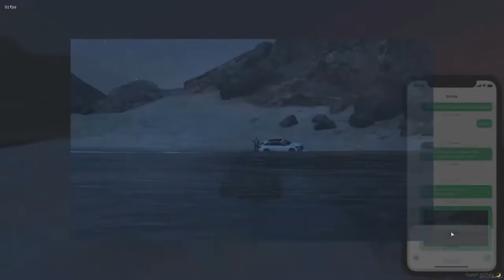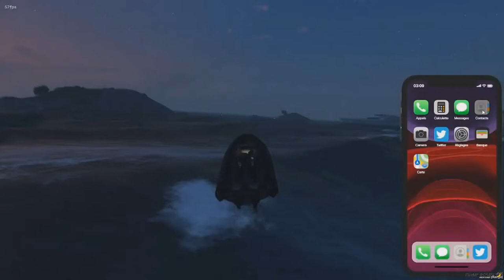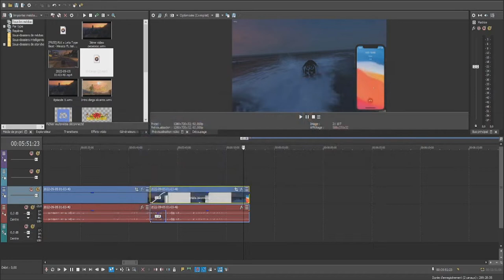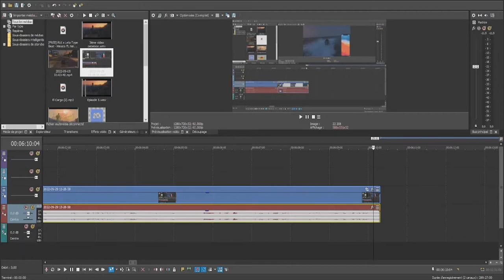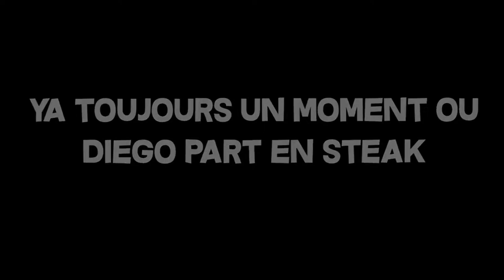DIEGO ALVAREZ LE FILM (Partie 2) [FLASHBACK FA]